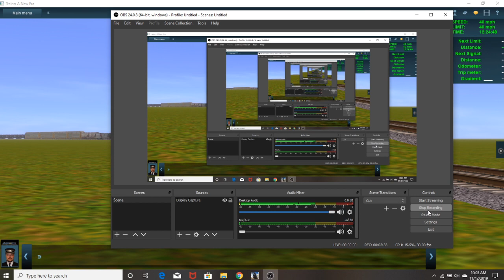Trainz A New Era CSX Manifest Train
Locomotives Front
CSX 986 ES44AH DPU